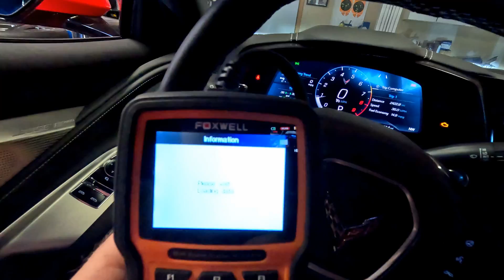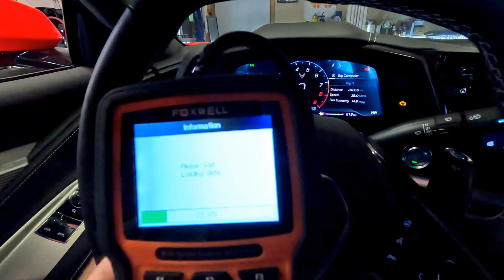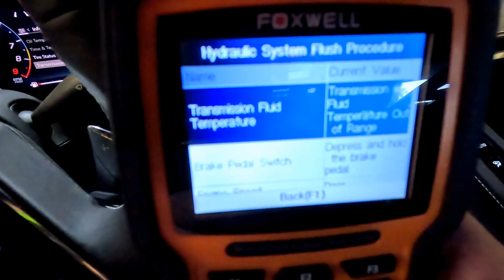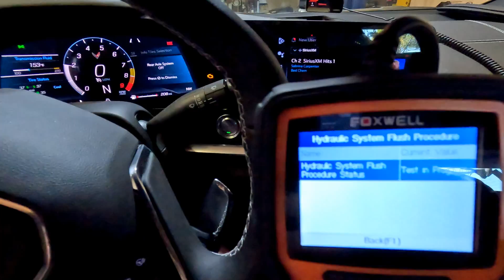C8 Corvette Transmission Filter Replacement with Computerized Flush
EDIT, PLEASE READ:
1. You can also use this scan tool to perform the "Leak test" and GM recommends you do so after completing the filter change.  I was 100% sure I did not have a leak so I did not perform the procedure, but you certainly can.  The procedure is right next to the electronic flush depicted in this video.

2. Many people want to add fluid back into the transmission after a filter change.  I wanted to do so, but even after running the transmission through the gears as recommended in the fluid check procedure, fluid came running out of the fill plug when I removed it.  This leads me to believe my transmission was at least slightly over-filled and did not need any fluid added after the filter change.

Watch how I changed the transmission filter on my C8 Z06, INCLUDING how to perform the computerized flush prior to the filter replacement.

You can find the NT510 Elite on Amazon